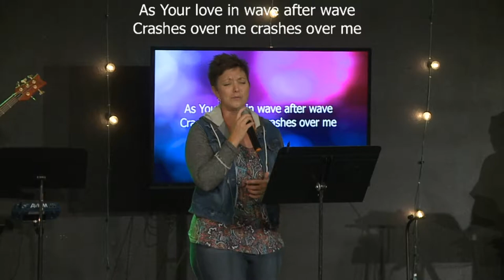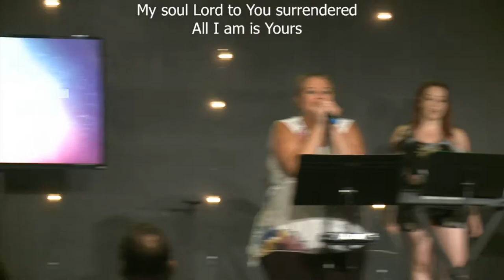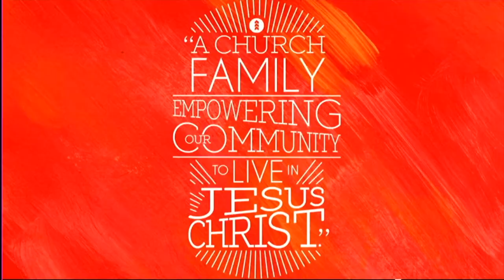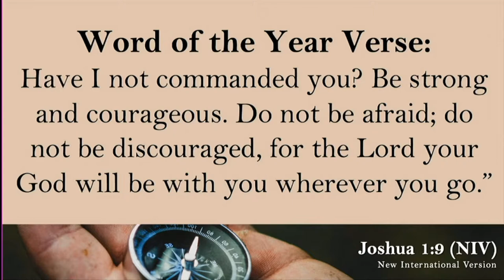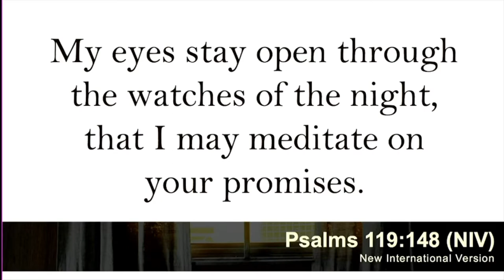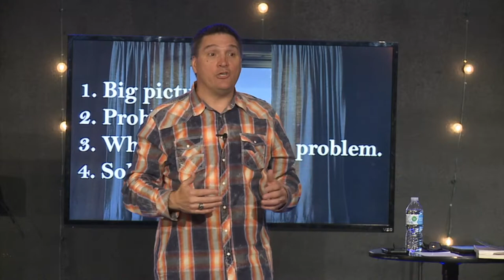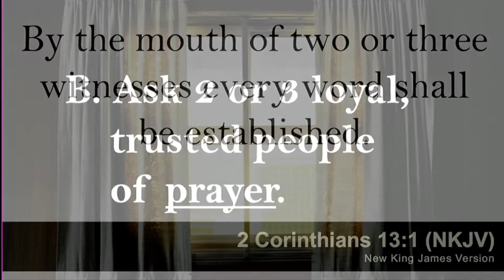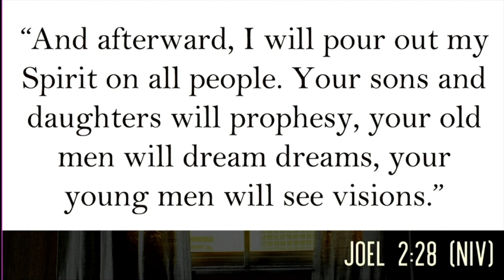Kurt Chaffee 8-11-2019